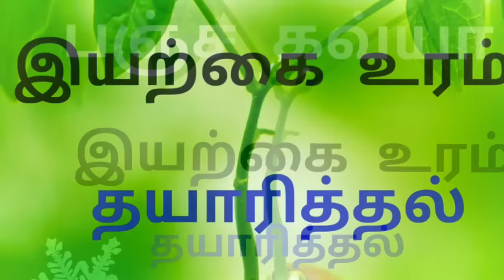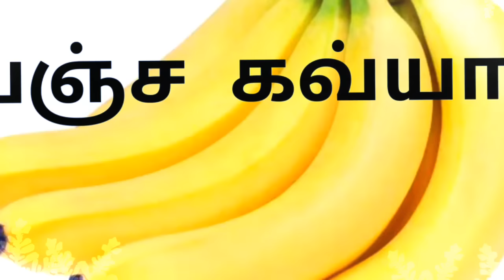How to make Panchagavya Panchagavya preparation in Tamil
Panchagavya or Panchakavyam prepared by mixing five products of cow. The three direct constituents are cow dung,urine and milk the two derived products are curd and ghee. There are mixed in proper radio and then allowed to ferment. This is the best organic homemade manure.